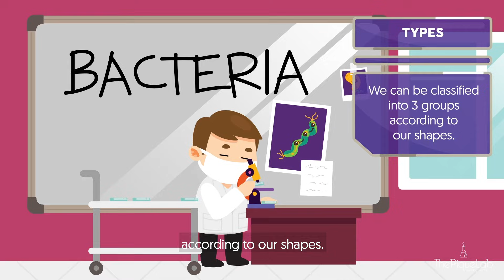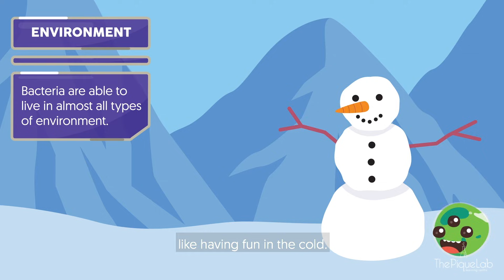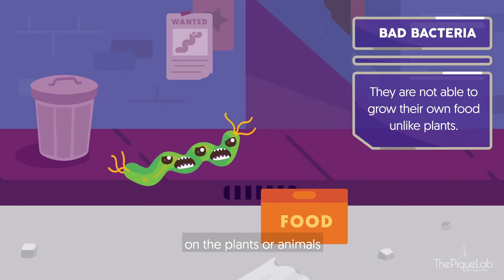Bacteria: Definition & Types | Primary School Science Animation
What are bacteria? What do they eat? Why are bacteria different shapes? Are all bacteria bad?

These are some of the most common questions kids ask about these microscopic organisms. In this video, we help children in understanding bacteria and everything about them. We talk about their basic classification, characteristics, functions, and many more.

Hosted by:
Mr Kenneth Mak, PSLE Science Specialist, The Pique Lab

Follow The Pique Lab for the latest primary school science tips in Singapore: